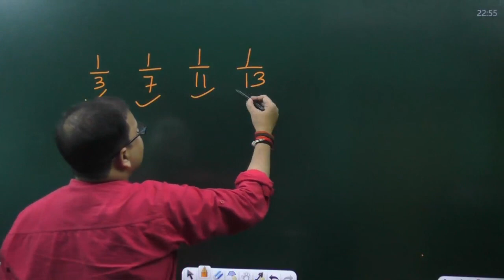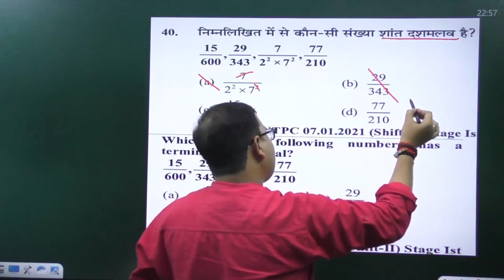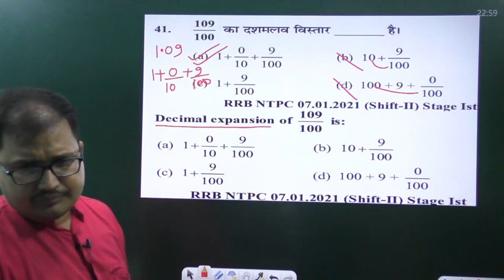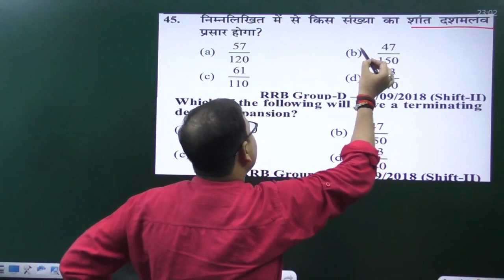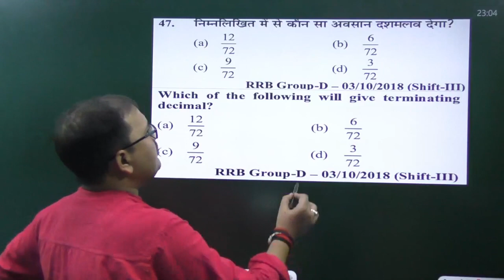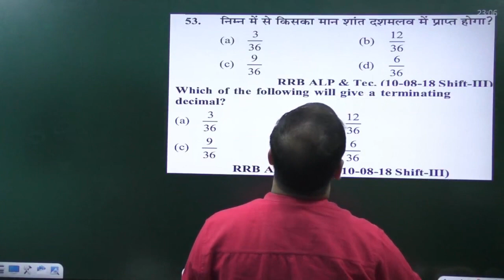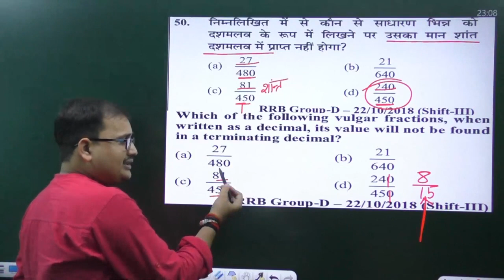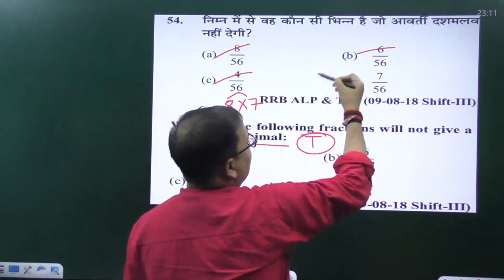केवल वही पढ़े जो रेलवे पूछता है || GROUP D SPECIAL | Decimal fraction 2 second में सॉल्व करे 🔥🔥🔥🔥